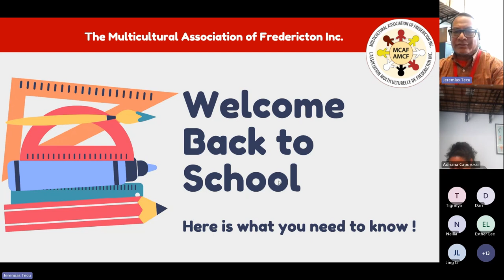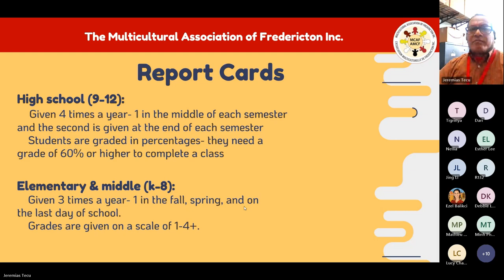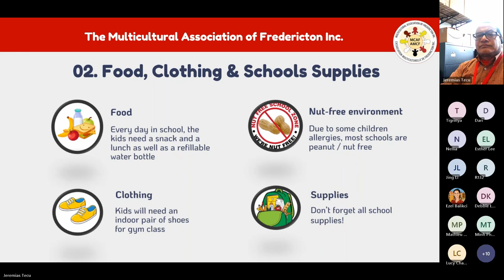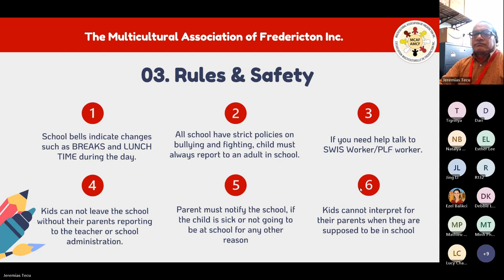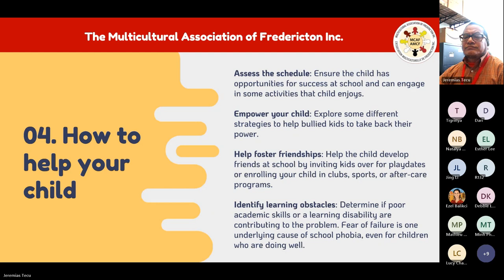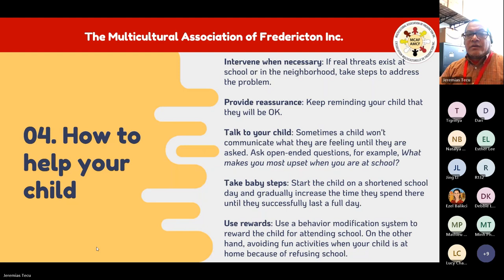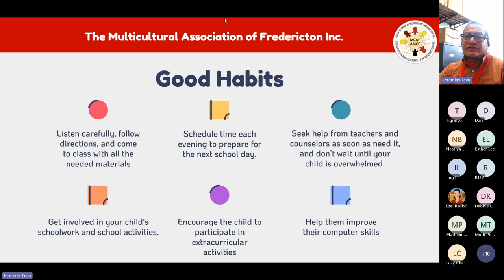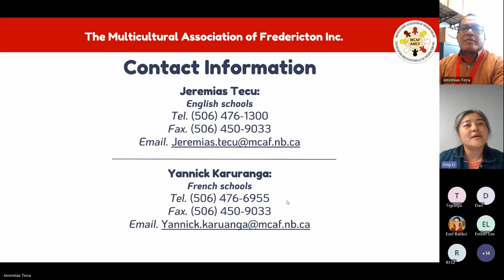Back to school Information Session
Back to school Information Session - 27-August-2024